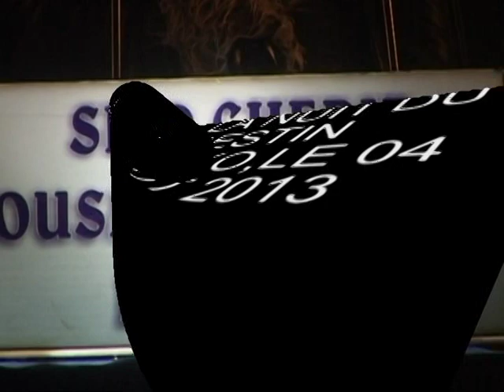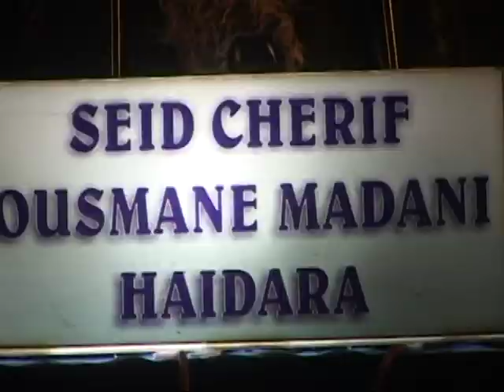HAIDARA LEILATOULKADRE 2013 N 1